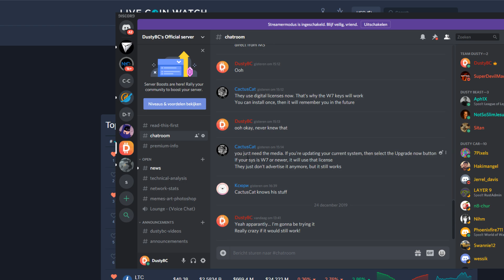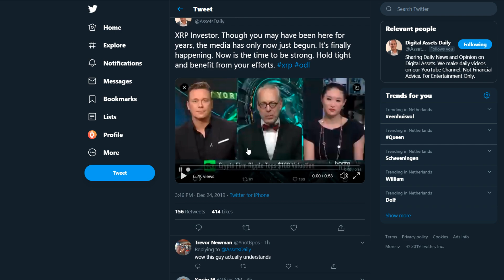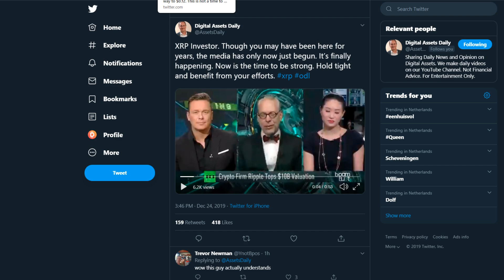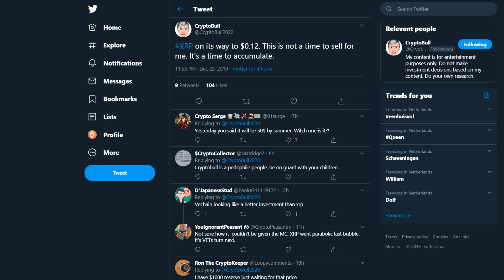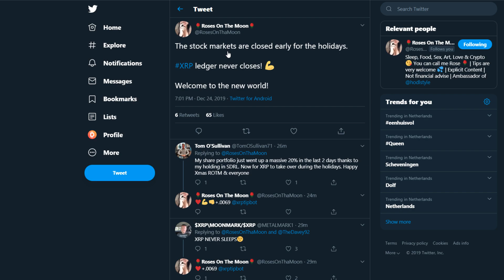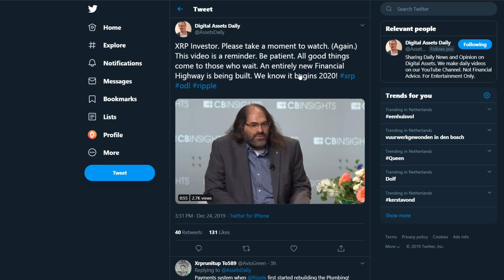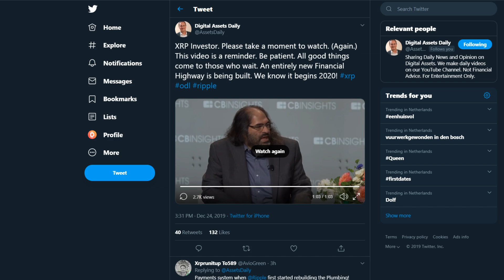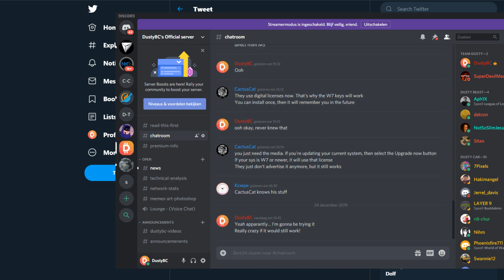Ripple XRP Is Changing The Financial System, Good Things Are Coming